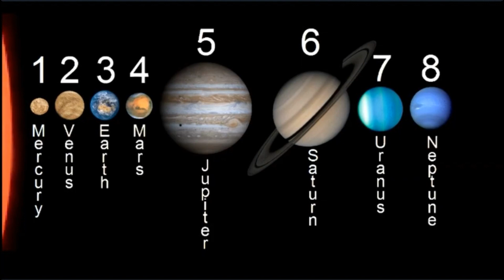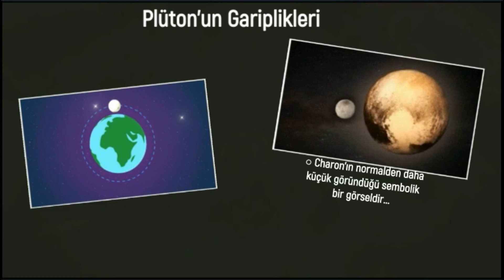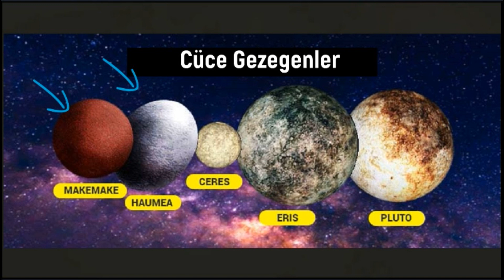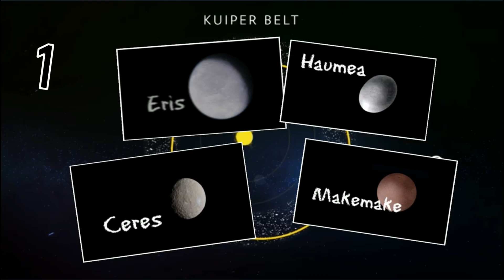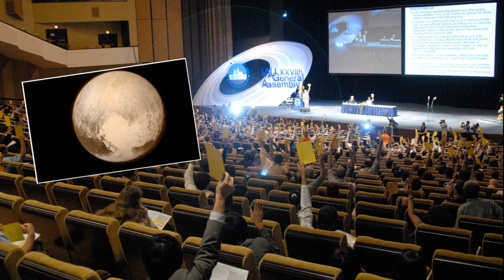Plüton Neden Gezegenlikten Çıkarıldı, Neden Gezegen Değil?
1930 yılında keşfedilmesinden sonra Plüton, uzun yıllar boyunca Güneş sistemimizdeki dokuzuncu gezegen olarak kabul edildi ancak 1970’lerden itibarense Plüton’un sahip olduğu gariplikler bilim insanlarını meşgul ederek Plüton’un gerçekten bir gezegen olup olamayacağı konusunda sorular sordurtmaya başladı.

2000’li yılların başından keşfedilen Haumea, Makemake ve Eris gibi yeni gök cisimleri, çanların Plüton için çalmaya başladığını ve değişim vaktinin yaklaştığını işaret ediyordu. Yeni cisimlerin keşfinden sonraysa Plüton’un gezegenlikten çıkarılması artık zorunlu hale gelmişti.

‘Plüton Neden Gezegenlikten Çıkarıldı?’ sorusunun cevabını ve çok daha fazlasını bulabileceğiniz bu haftaki videoda görüşmek üzere, iyi seyirler…

Seslendiren: Eda Türkyiğit

Merhaba, bu kanalda her iki haftada bir Tarih, Sanat, Teknoloji ve çok daha farklı, güncel konularda videolar paylaşıyorum… Eğer her seferinde farklı bir hikayeye ortak olabileceğiniz ve aklınızda yeni bir yolculuğa çıkabileceğiniz bu videoların daha fazlasından haberdar olmak istiyorsanız bir sonraki videoda görüşmek üzere…